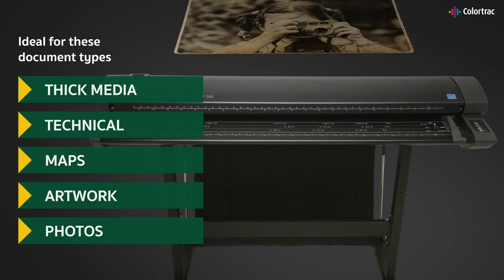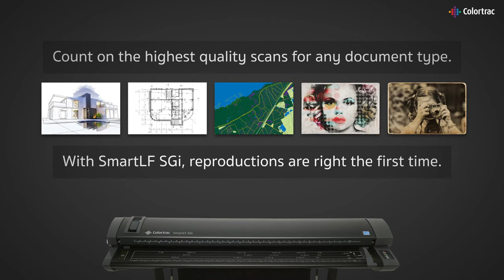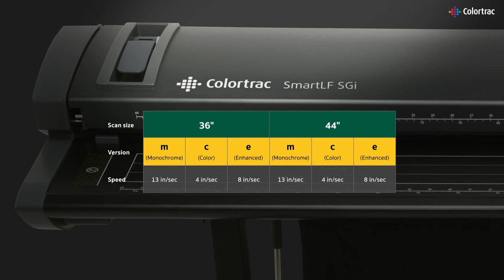Colortrac SmartLF SGi Large Format Scanner Series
An affordable CCD large format scanner? Yes, with the Colortrac SmartLF SGi series large format scanners, you can benefit from high accuracy ideal for technical drawings, maps, artwork, and photos without breaking the bank.

With a variable media height of up to 15mm, the Colortrac SmartLF SGi series can easily handle delicate and fragile documents and also rigid materials such as boards. The higher focal length of this series means it can also cope with originals that have raised surface detail too.

The advanced CCD sensor technology within the Colortrac SmartLF SGi range delivers faithful colours and accuracy down to the smallest detail. Scanning up to 1200dpi, it is ideal for professional environments such as architects and archives plus graphic designs and printing studios.

Not only does the Colortrac SmartLF SGi deliver outstanding results, but it also offers user-friendly features. Its intuitive interface and easy-to-use controls ensure seamless operation. Supporting various file formats, including TIFF, JPEG, and PDF, it provides flexibility to meet specific project requirements.

With USB 3.0 and GigaBit ethernet connectivity, images are transferred as quickly as they are scanned. Add the optional SmartWorks Imaging software suite for the perfect campion to advanced image editing and scanning.

In summary, the Colortrac SmartLF SGi series is the perfect choice for accuracy, and precision for the professional user who wants more but for less.